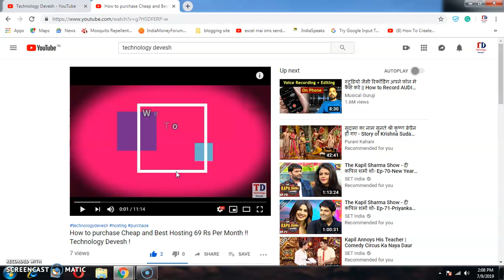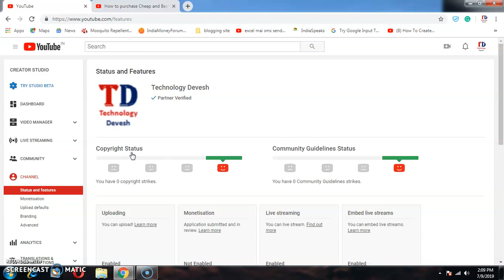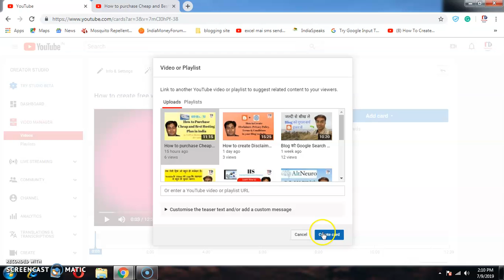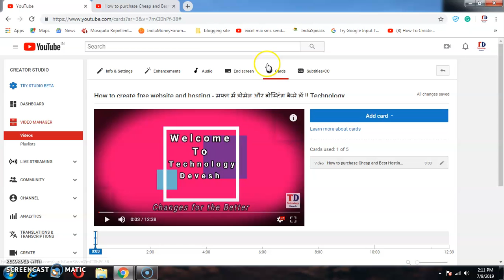i button kaise lagaye youtube ke videos me !! Technology Devesh !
Namaskar Dosto Aap sabhi ka swagat hai. aur aap dekh rahe hai apka apna youtube channel TECHNOLOGY DEVESH
Dosto aaj ke is video mai maine bataya hai ki aap apne youtube ke videos per i button kaise laga sakte hai.